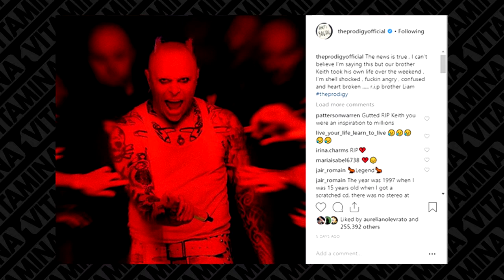MUERE KEITH FLINT DE THE PRODIGY - NOTICIAS VITAMINA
►Esta semana en VITAMINA DEEJAY NEWS:

Esta semana murio KeithFlint cantante de The Prodigy